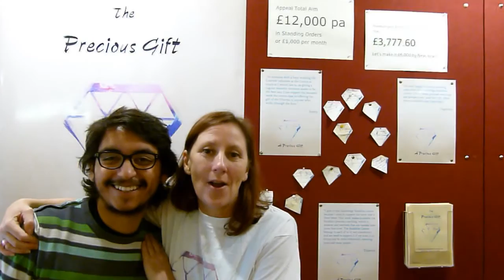Precious Gift Appeal for the Cambridge Buddhist Centre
Aryajaya invites us to help the Cambridge Buddhist Centre by setting up regular financial donations.
The Cambridge Buddhist Centre aims to make available Meditation and Buddhism to anyone who wishes to learn and develop through these practises. At the Cambridge Buddhist Centre we strive to set up the conditions to allow the continuity and development of a vibrant Spiritual Community with Spiritual Friendship at its heart.
The Centre relies mainly on donations to meet the costs of running our beautiful place and classes. Having a stable financial base will allow us to develop our projects in a more efficient way affecting not just the Buddhist Community, but the wider world.